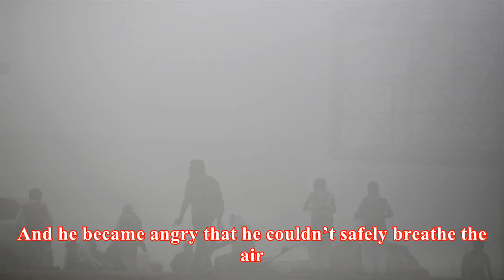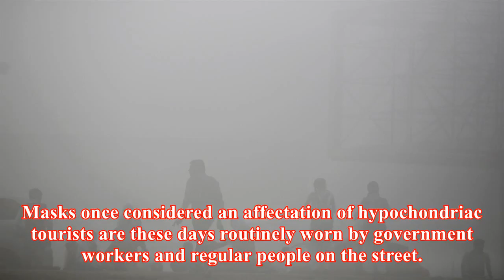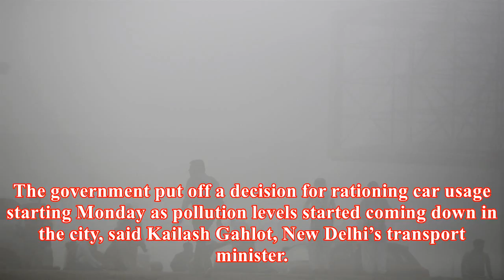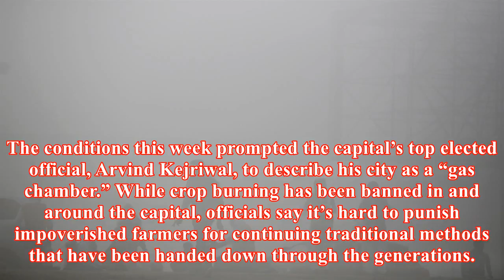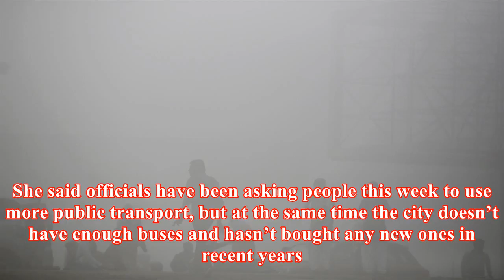Anger rises as toxic air chokes india’s capital